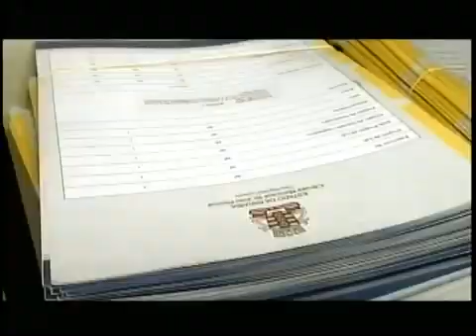O Setor de Expediente é responsável pelos requerimentos dos Vereadores da CMJP 13 12 2012